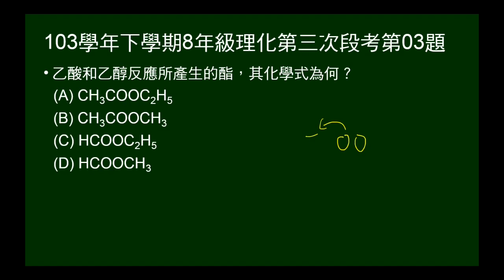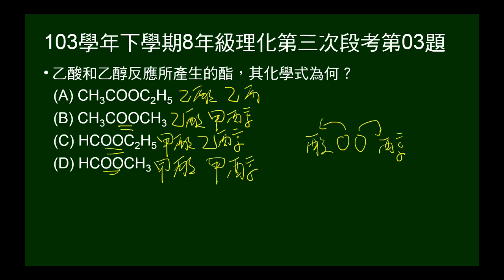103學年下8年級理化三段第03題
問乙酸和乙醇反應的產物之化學式。